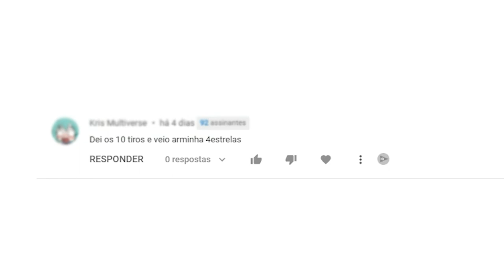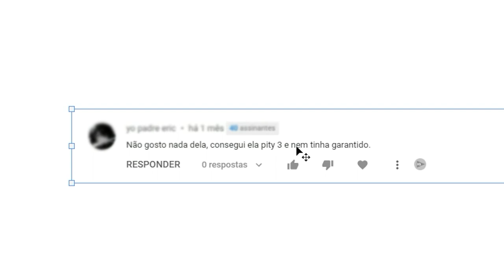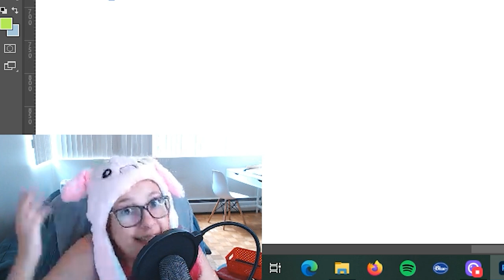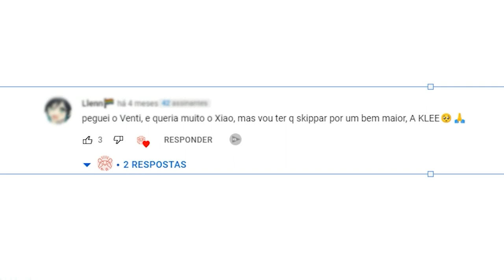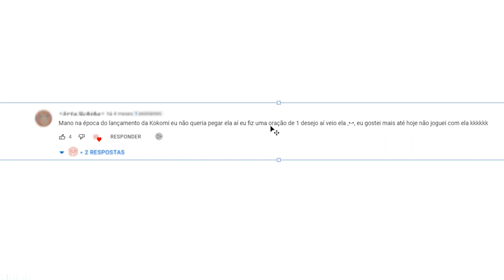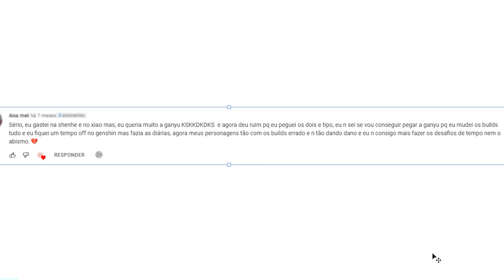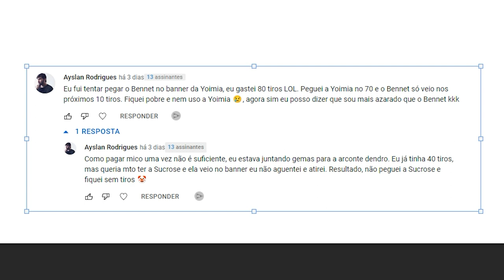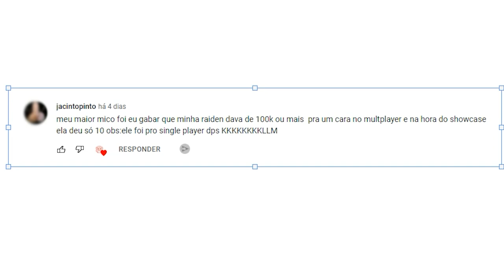Os MAIORES erros e micos que vocês fazem em Genshin Impact #1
Se tem uma coisa que vocês gostam é de pagar mico em genshin xD. É cada erro que nem o arconte Barbatos salva vocês! Esse é mais um vídeo com os inscritos, dessa vez as grandes c4gad4s que vocês cometem. Levem na brincadeira, nada aqui eu falo sério :)!